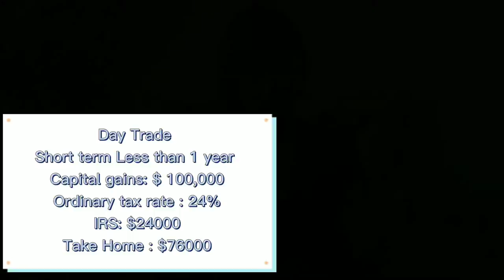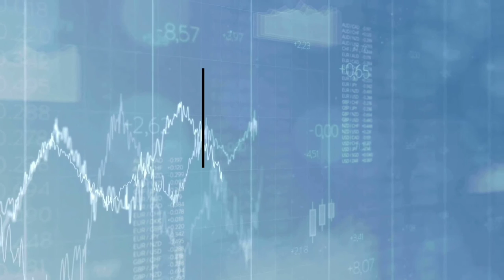Day Trader Tax 【如何申請 正式 Registered Day Trader來抵稅呢？】-2021收藏版#daytrader#投資美股#taxreturn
【全網唯一完整簡捷全方面中文美股初級Day Trade 課程】：
如果你渴望脫離平凡生活，開始創造財富自由，那麼現在就是你開始學習日內交易的時候了！Be A day Trader in 10 days提供全網唯一完整簡捷系統中文美股初級課程，讓你學會如何在股市中成長，投資並收益。課程內容涵蓋日內交易的基本知識，包括開戶方式、股票交易技巧、技術和基本面分析、交易心理學、期權等，共10個章63節，免費更新，無限自由反覆學習。課程內容完全不涉及任何投資建議，是導師多年重金對日內交易學習的心得體驗教學。即使您將來不打算投資，通過初級學習也可以提高您的投資格局和談資。

（ LIFETIME+免費收到即時 全部更新內容） 透過我們的課程，你將學會如何尋找股票交易機會，並掌握必要的技能和知識，讓你成為一個成功的日內交易者。不僅如此，學習這門課程將幫助你提高自己的談話姿態和投資視野，即使你最終選擇不進行投資，也會從中獲得巨大的收益。 現在就報名我們的課程，開啟一個全新的財務生活，學習如何在股市中賺錢，多一份被動收入機會並開啟你財富自由密碼！

同時推薦： 【2個月拿下北美證券投資顧問資格 「全網唯一 全中文解說」
想要成為一名成功的投資顧問，擁有一份高薪工作和光明的前途嗎？我們的「美國投資顧問Sereis 65中文課程」全網唯一中文課程將助您一臂之力！通過這個充滿15個章節的課程，您將掌握所有必要的技能和知識，包括證券，金融衍生品 ，房產保險，基本經濟和公司構造， 法律法規和投資分配能力技巧等等， 並且在短短兩個月內幫助你考取美國投資顧問執照Series 65！

「美國投資顧問Series 65中文課程」將帶領您深入了解美國投資的基礎知識，涵蓋房產、股票、保險、美國公司基本構造等等，讓您成為投資的專業人士，並對您以後的生涯有絕大的幫助。即時您不想要擁有任何投資顧問執照，只要對投資有興趣，這個課程都會對您有極大的幫助。

課程全中文視頻講解、專家點評指導和重點內容梳理，涵蓋了所有必要的主題，從投資策略到倫理法律，從風險評估到投資工具，讓您全方位地了解投資顧問的工作內容和所需技能。課程內容不僅豐富全面，而且十分生動易懂，適合各個程度的學習者，即使您從未接觸過投資也能輕鬆掌握！

通過這個課程，您不僅可以迅速掌握投資顧問的知識和技能，更可以助您開啟一份高薪工作，實現財務自由和事業成功。擁有美國投資顧問執照Series 65的人才在市場上非常稀缺，年薪更是達到百萬級別！在競爭激烈的投資市場中，我們相信這個課程可以幫助您脫穎而出，成為行業中的佼佼者。
立即報名我們的課程，讓我們一起邁向成功的投資顧問之路！

交易使用工具連結🔗（優惠Referral Link）
1）Option 期權 Stock 交易推薦平台

3）【唯一的Instagram】：🆔   Kalinangram
       【唯一的小紅書】：香里奈KALINA 🆔  Kalinangram

聲明： 此頻道的全部言論全部內容僅是個人學習筆記分享 和投資理財個人想法總計 不構成任何投資建議。不喜歡者 請直接轉頻～ 不需要留下任何個人不成熟情緒，發現者一如既往的屏蔽！ 學習不容易，請學會尊重彼此時間再學賺錢😉👍